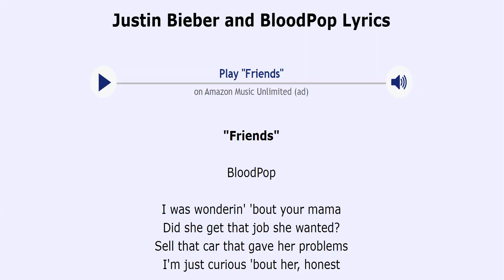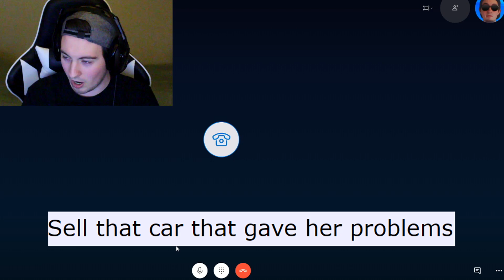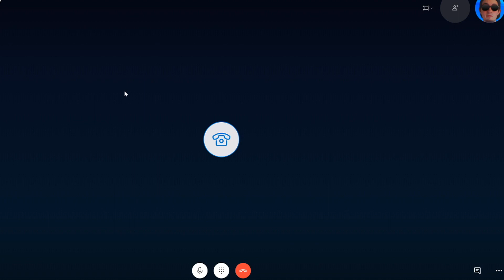PRANK CALLING WITH JUSTIN BIEBER LYRICS! (Justin Bieber Lyric Prank)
Justin Bieber Prank Call With Lyrics
In this video I will be using song lyrics from a justin bieber song called friends. With these lyrics I will be doing a lyric prank call on a chinese restaurant. I also refer to the guy who picks up the phone as mr washy washy from that one family guy episode, It's pretty funny I must admit.
Justin Bieber & Chance The Rapper - Love Struck (ft. Mura Masa) (Type Beat) by Ocean Beats
Lil Uzi Vert - Ronda (Winners) Instrumental (Reprod by YJ Beatz)